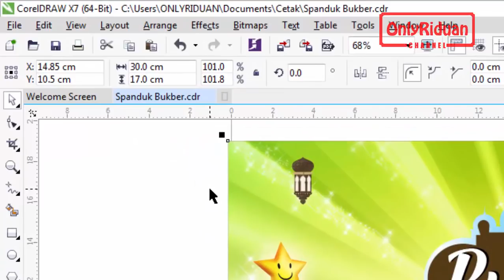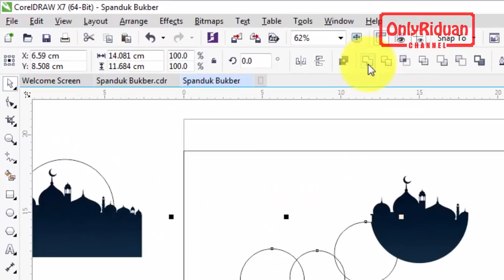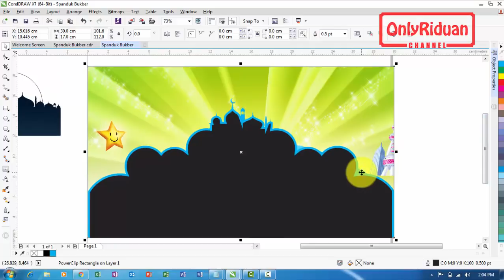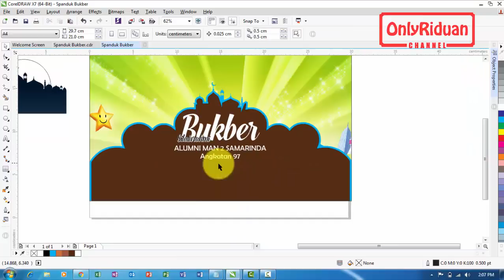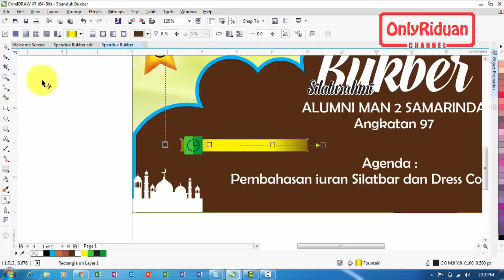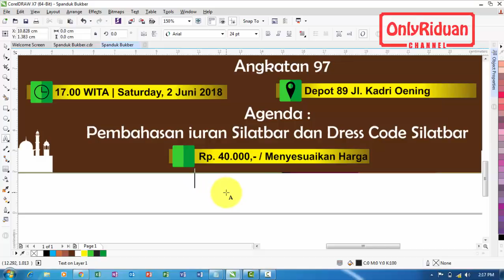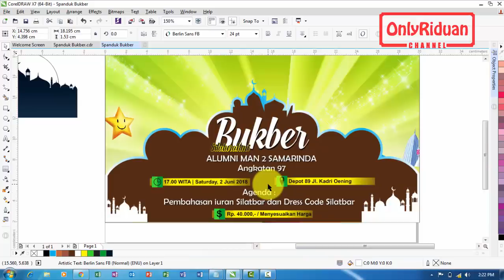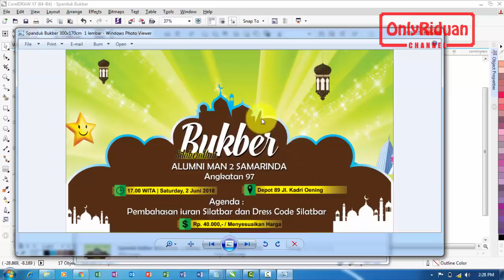Desain Spanduk Bukber (Buka Puasa Bersama) - Tutorial CorelDRAW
Tutorial Coreldraw membuat Spanduk Bukber (Buka Puasa Bersama) dan Banner Bukber dengan Coreldraw. Dijelaskan secara detail dengan bahasa Indonesia yang mudah dipahami.

Semoga Bermanfaat